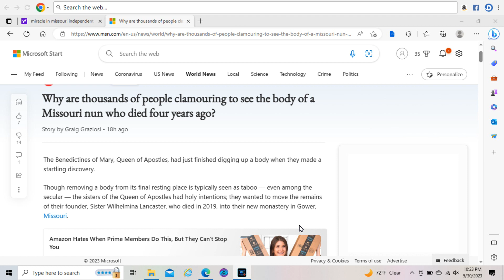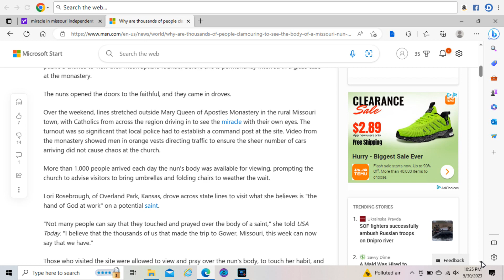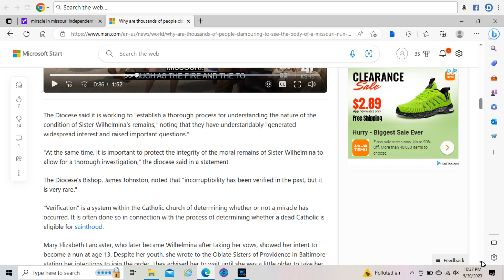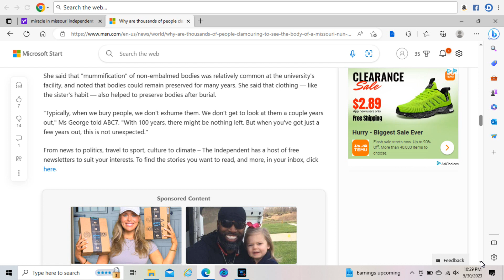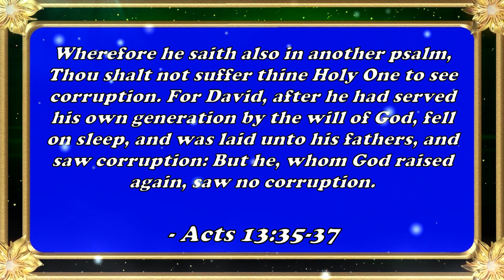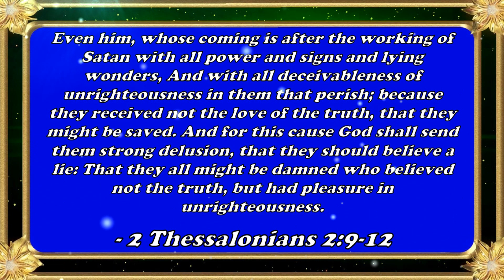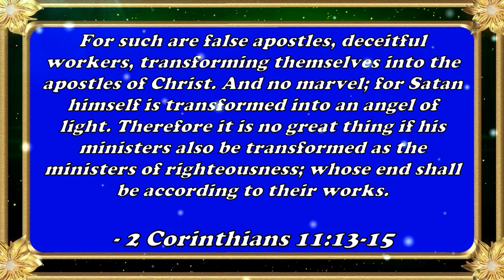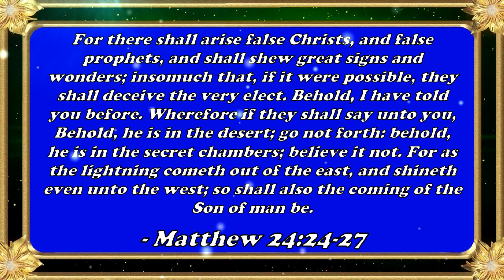Is THIS a MIRACLE From God?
There was a nun who has been dead for 4 years. Her body did not decompose. Is this a miracle from God?